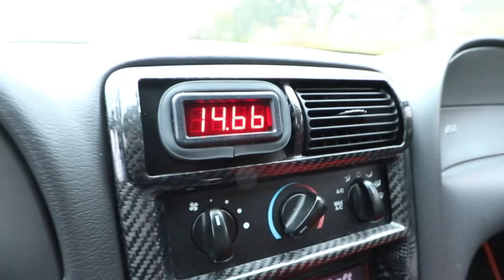I gave up, the TERMINATOR Cobra gotta GO...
My 2003 Cobra Mustang is gone and I give up.

Loftek Jump Starter

Solo Driven Incorporated
Universal City, Texas 78148

THIS IS NOT A SPONSORED VIDEO! all views are based on my personal opinion and experience. Some CGI for entertainment and safety purposes.